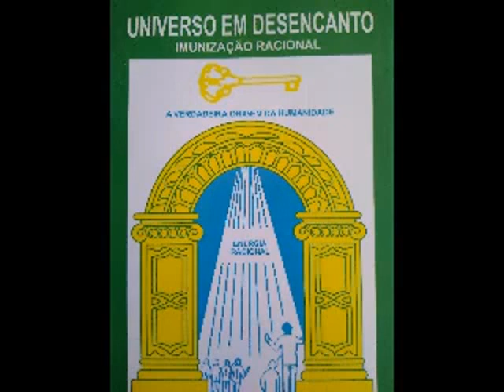456 A 457 VOLUME DO HISTÓRICO COMPLETO 🌹🌼🌺